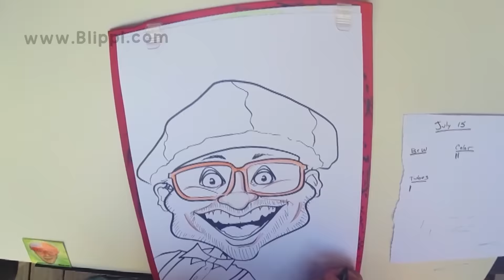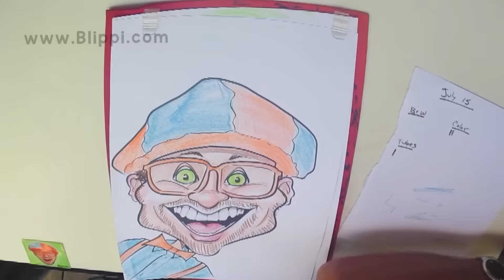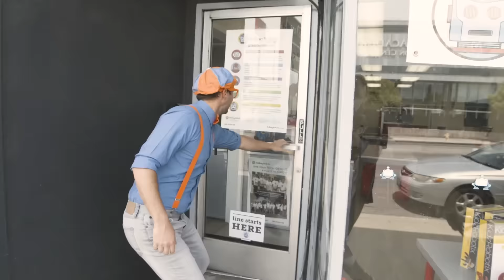Blippi Visits a Theme Park | Rollercoasters | Learning Video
Blippi has loads of fun today while riding his favourite attractions!

00:00 Blippi Visits a Theme Park
09:33 Blippi Visits Dig This Las Vegas and Learns Verbs
24:56 Blippi Visits an Amusement Park and Learns Colors
30:37 Rolling Robots